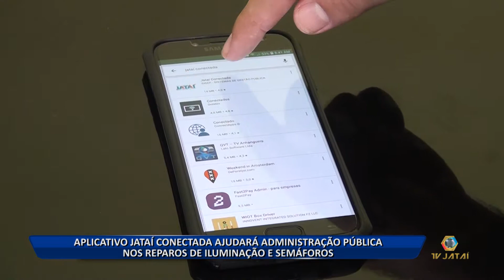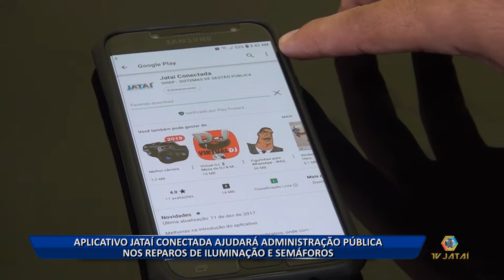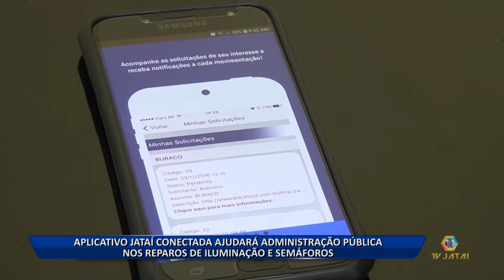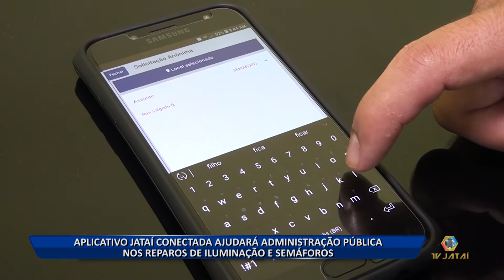03 01 19 APLICATIVO JATAÍ CONECTADO AJUDARÁ ADMINISTRAÇÃO PÚBLICA